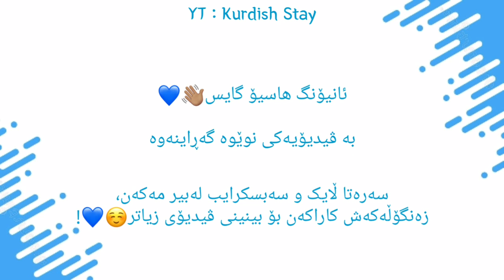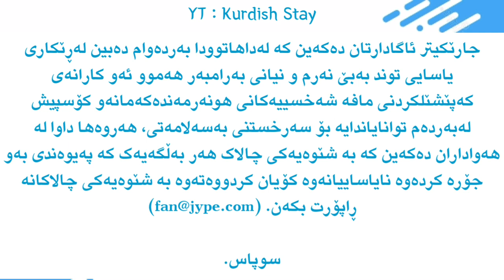نامە نوێیەکەی JYP ،، چی دەربارەی هیۆنجین؟!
AD:Shimin🐣